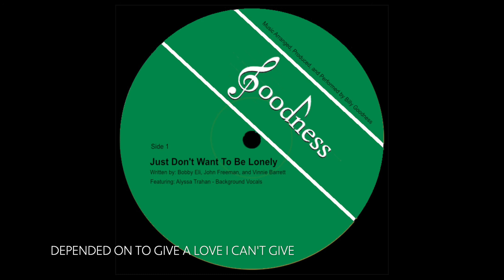Just Don't Want To Be Lonely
This is my third attempt at performing, recording, mixing, and mastering a track completely on my own. Special thanks to Alyssa Trahan for the beautiful, angelic, background vocals.